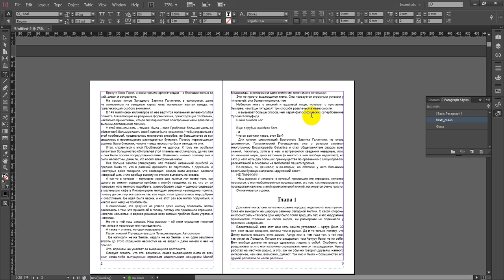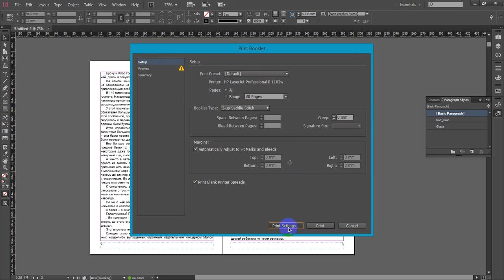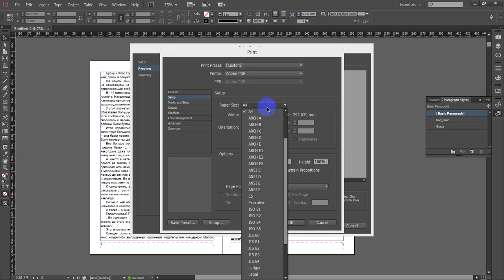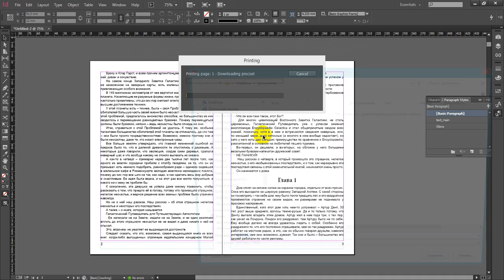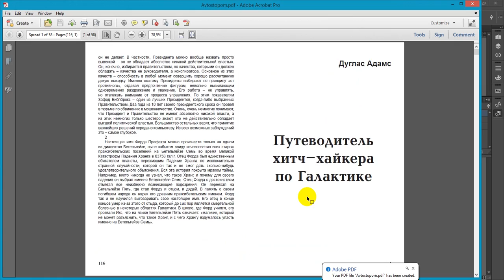Подготовка книги для печати на принтере в InDesign. Print book in InDesign.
Подготовка книги для печати на домашнем принтере. Как сделать спуск полос в InDesign.

Preparation of books for printing on your home printer. How to make the imposition in InDesign.